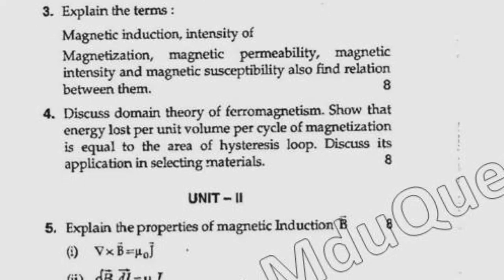BSc Physics Hons 2nd Sem Megnetism Question Paper